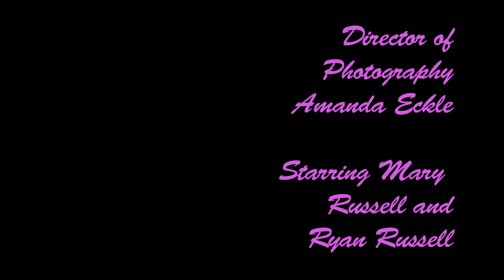The Unbutton Truth